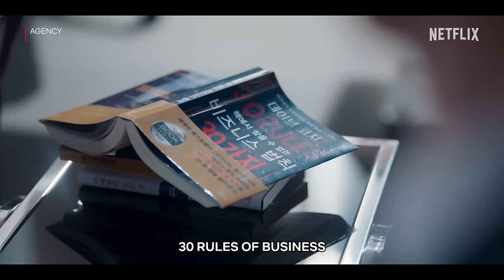Can a chaebol heir and her secretary become a couple? | Agency [ENG SUB]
Son Na-eun and Han Jun-woo are here to remind us that every rich princess needs a sensible secretary to bicker with her and bring her down to earth (and if they happen to fall in love, then who are we to say no? 😘)